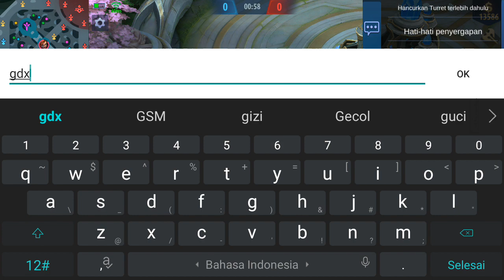KODE REDEEM ML TERBARU 2021❗KODE RAHASIA CARA DAPAT EFEK RECALL TASTAS & SKIN LEGEND GRANGER GRATIS❗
3 KODE REDEEM ML FREE ZODIAC SKIN AURORA TODAY - CODE REDEEM ML TODAY FREE DIAMOND ZODIAC SKIN SPECIAL M2 2021

5 CODE REDEEM ML TODAY FREE DIAMOND SKIN FRAGMENT 2021

4 KODE REDEEM ML LIMITED JANUARI 2021 - CODE REDEEM ML TODAY GAMEPLAY

6 KODE REDEEM ML HARI INI SPECIAL TAHUN BARU 2021 - NEW CODES REDEEM ML TODAY

5 KODE REDEEM ML AKHIR TAHUN 2020 - NEW CODES REDEEM ML TODAY

4 CODE REDEEM ML LIMIT TODAY - KODE REDEEM ML HARI INI DESEMBER 2020

AKUN INI PEMENANG SEMUA SKIN DAN HERO GRATIS DI EVENT LUCKY STAR - MOBILE LEGENDS